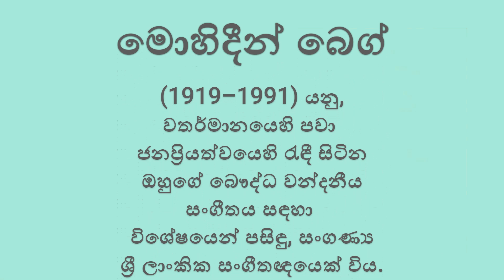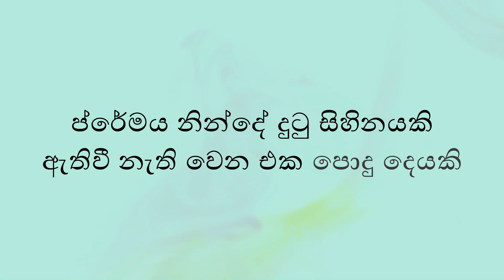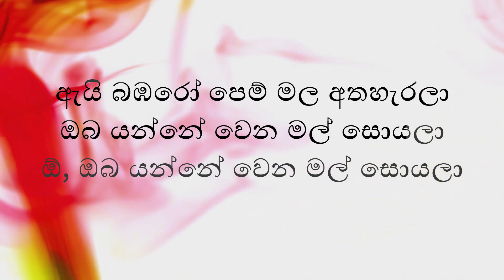Ai babro Pem mala athaharala Karoke without voice Track | ඇයි බඹරෝ පෙම් මල අතහැරලා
ඇයි බඹරෝ පෙම් මල අතහැරලා
ඔබ යන්නේ වෙන මල් සොයලා
ඕ, ඔබ යන්නේ වෙන මල් සොයලා
අද වාගේ හෙට හිරු පායනවා
නොපිපුණ මල් යළි විකසිත වෙනවා
බඹරුන් එනවා
පැණිබී යනවා
සවසට මල් පරවෙනවා
ප්රේමය නින්දේ දුටු සිහිනයකි
ඇතිවී නැති වෙන එක පොදු දෙයකි
හද ප්රීති සිනා
නැත කඳුළු ගෙනා
ජීවිතය ද මායමකි
ඝන අඳුරින් බර කතරකද වෙලී
මට ඕනෑ නෑ කණ මැදිරි එලී
දුක සැප ලෝකේ
එතී ඇති පෙරළි
විලසින් සාගරයේ රැලි